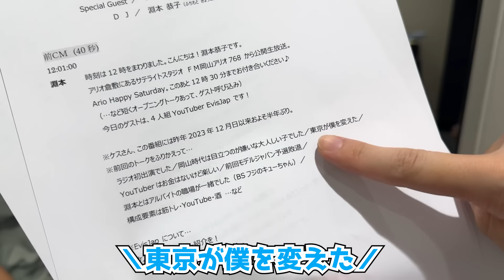悲劇の予選落ちから約1年…大会本番で結果を残せ！！！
大会の様子はファミリアで今週中に見れるからみんな登録してね！